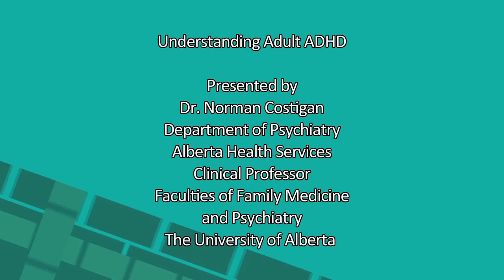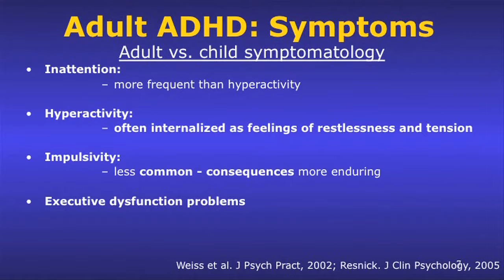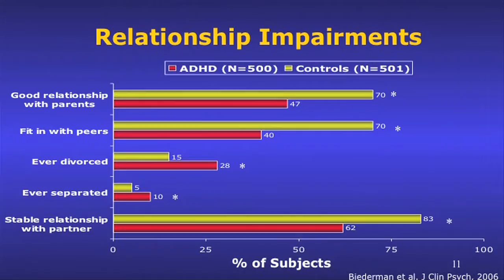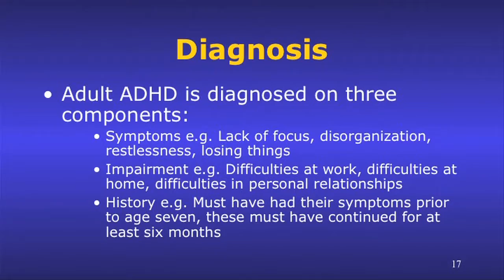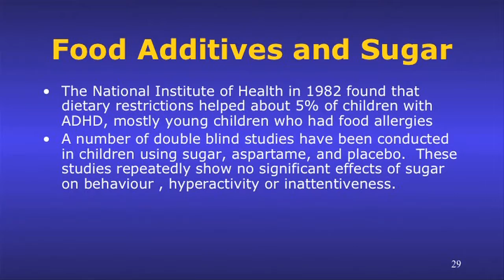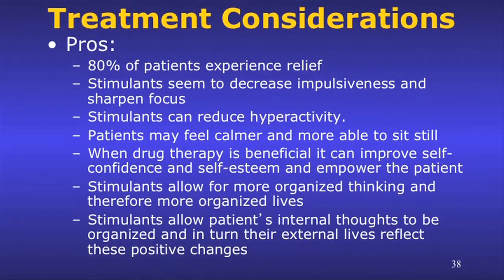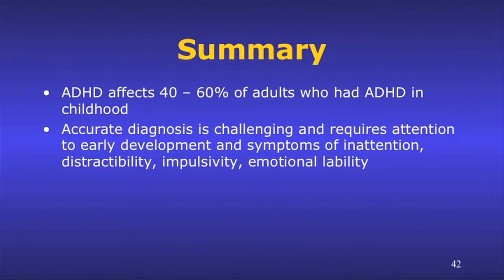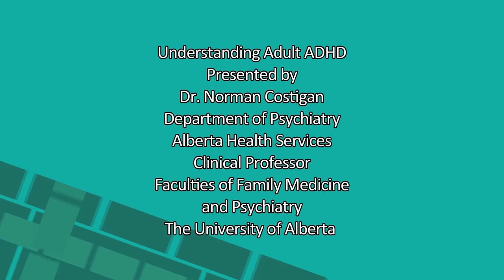CMHA Central Alberta #4 ADULT ADHD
This is one of a multi-part series on mental illness recorded during 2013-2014. The presenter is Norman Costigan, MD.